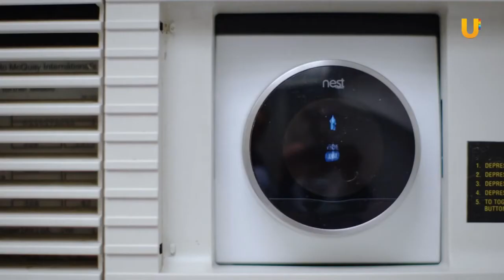Смотрите на телеканале свежий выпуск передачи Гаджет 21.09 в 21:00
Смотрите на телеканале свежий выпуск передачи Гаджет 21.09 в 21:00